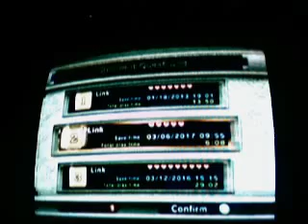Lets play Zelda Twilight Princess Episode 11 King Bulblin Battle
this is not the HD Version it is the GameCube Version